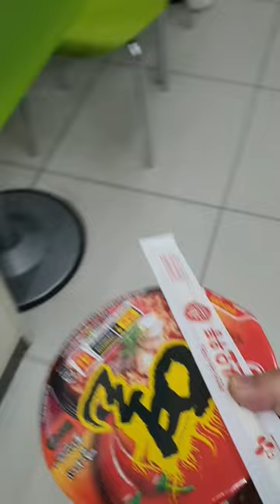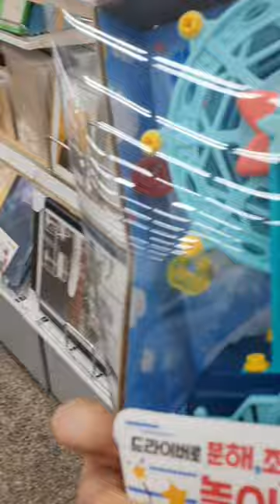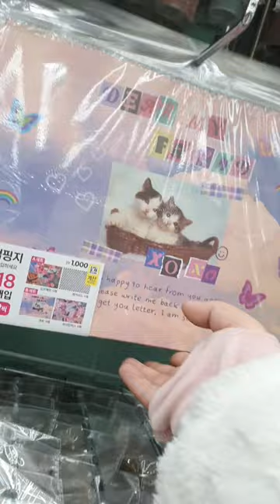2022.11.18.(금요 vlog) / 다이소 드라이버 분해 놀이공원 장난감 / 털 복(?) 주머니 2개 / 결국 돈 안써야지 해놓고 돈 낭비 잘 해버린 날 ㅋㅋㅋㅋㅋ ㅠㅠ